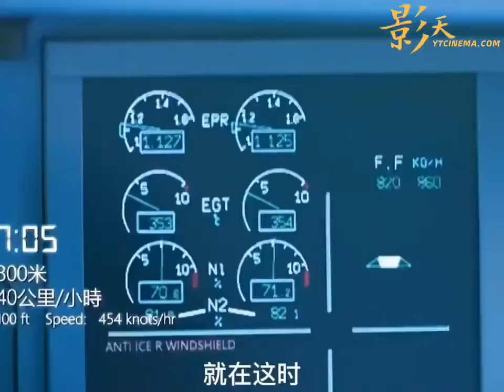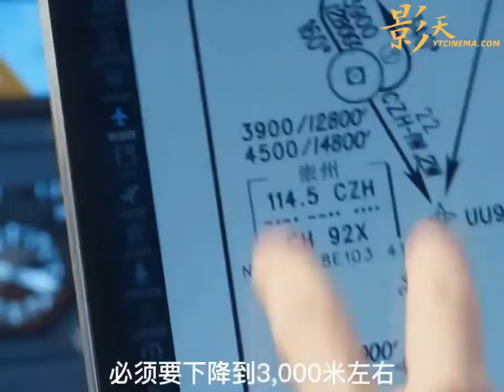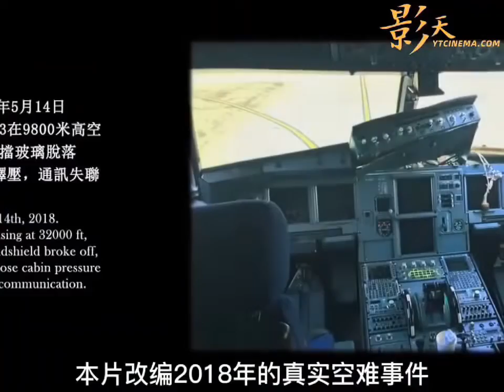飞机挡风玻璃爆裂，副机长半身挂窗外，全程手心冒冷汗